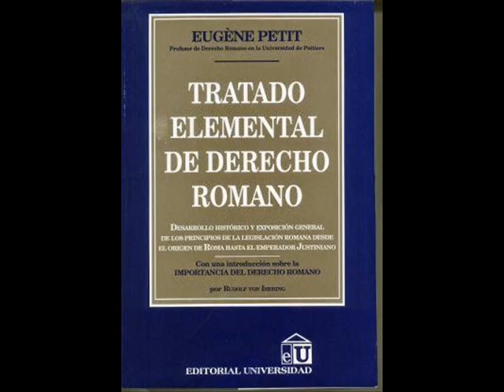TEDR 032 a 034 ---(14-16) P1C2 Reforma de Servio Tulio. Los Comicios por Centurias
Tratado Elemental de Derecho Romano, por Eugene Petit.
Primer Periodo, De la fundación de Roma hasta la ley de las 12 tablas. Cap 2 Las Reformas de Servio Tulio. Los Comicios por Centurias